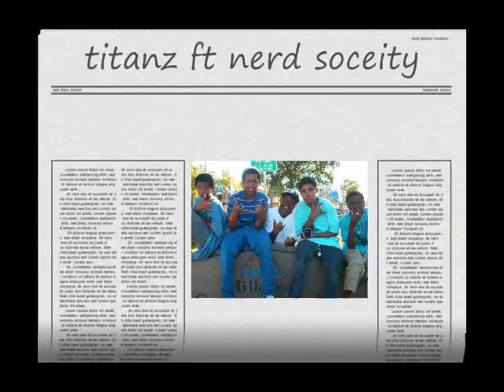now we jerkin wit nerd society cuz johnathan you already know !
we off beat but so what jus having fun